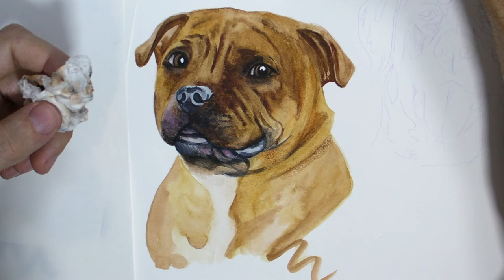How to paint Pitbull in watercolour - 366 Watercolour Challenge - Day 330/365